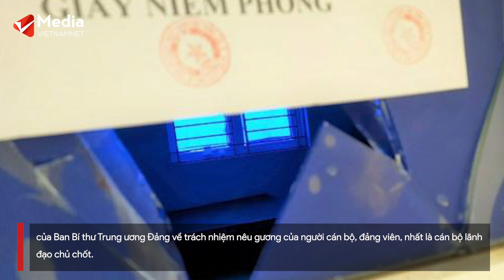Cách chức chủ tịch xã ở Thanh Hóa do ‘tòm tem’ với vợ người khác | Vietnamnet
Chủ tịch UBND xã Thành Mỹ, huyện Thạch Thành (Thanh Hóa) bị cách chức do “tòm tem” với chủ tịch hội phụ nữ.